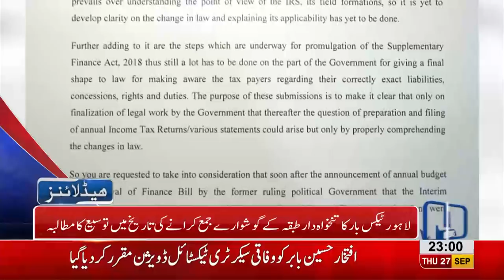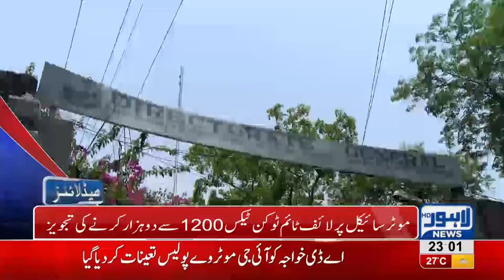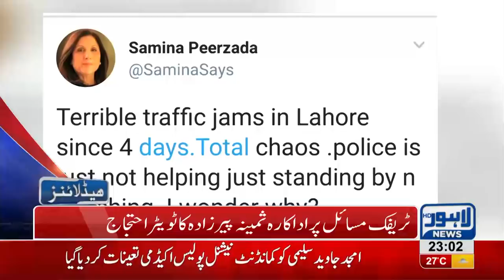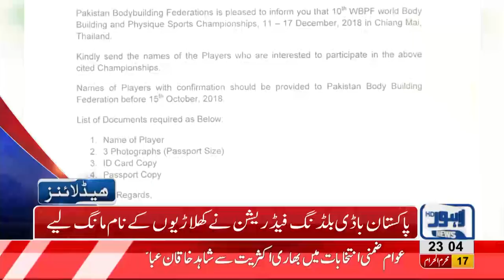11 PM Headlines | Lahore News HD | 27 September 2018